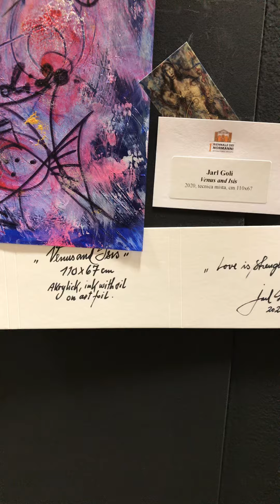Presenting Goli artworks at Museum G. Sciortino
You can still meet me, Franziska, at the Museum Sciortino this afternoon and tomorrow morning.

Opening hours of the exhibition:
10am to 1pm
3pm to 6pm